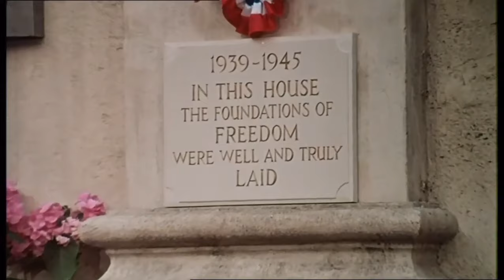Peter Sellers "Soft Beds, Hard Battles" (1974): Alternate & deleted scenes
Collection of short deleted scenes and alternate takes from the 1974 Boulting Brothers film "Soft Beds, Hard Battles" (aka "Undercovers Hero") starring Peter Sellers.
These clips includes Peter Sellers' voice-over narration with a French accent, as the original film contains an American accent narration.

"Soft Beds, Hard Battles" directed by Roy Boulting (The Rank Organisation/Charter Film Productions)